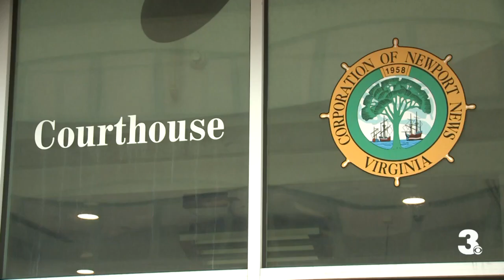Only on 3: Chief Drew speaks out after Newport News Officer found guilty of manslaughter